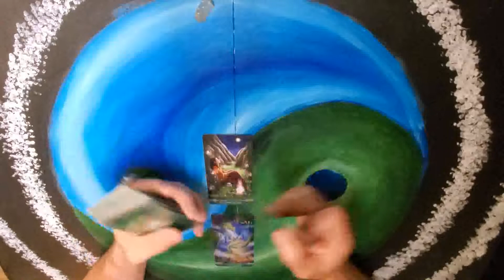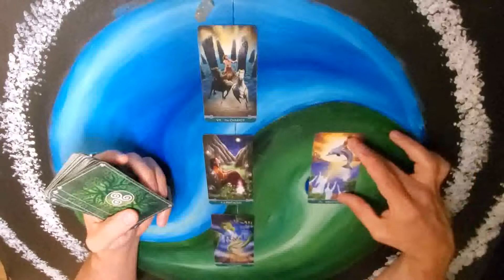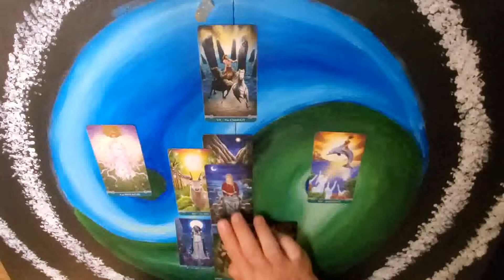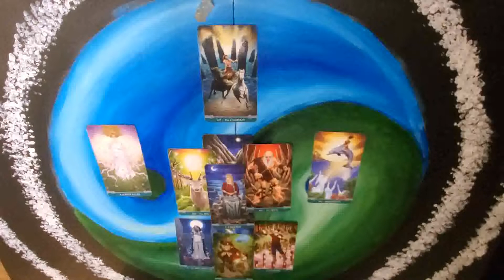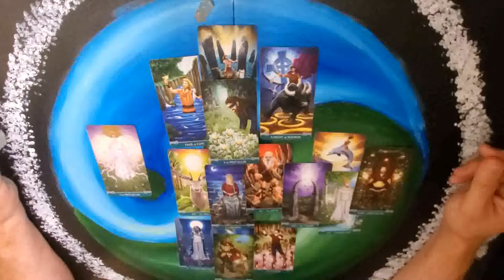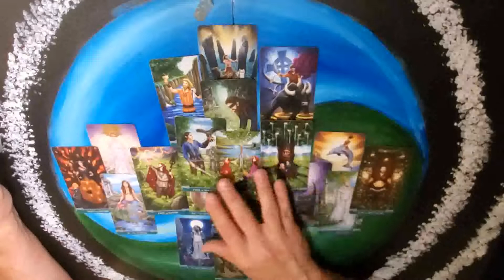Aquarius - Delay in commitment - June 21 - 27